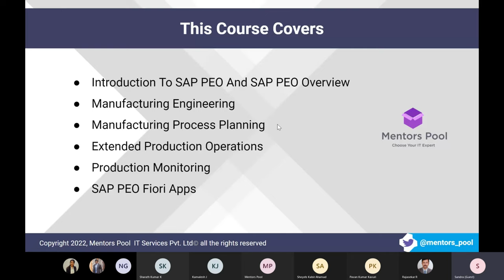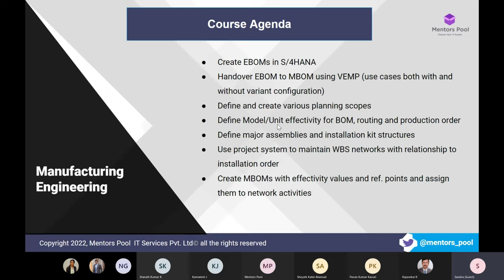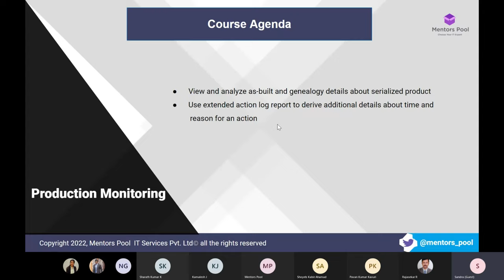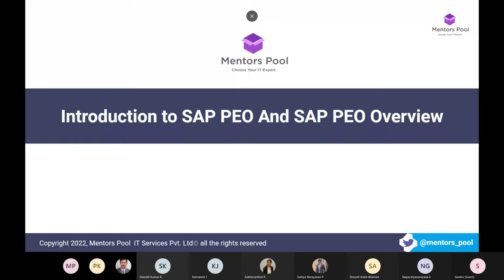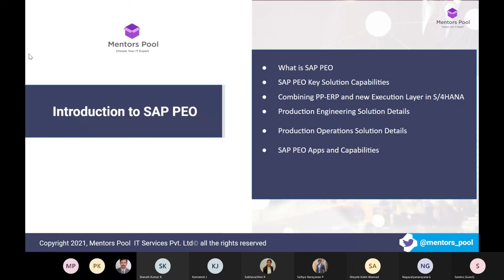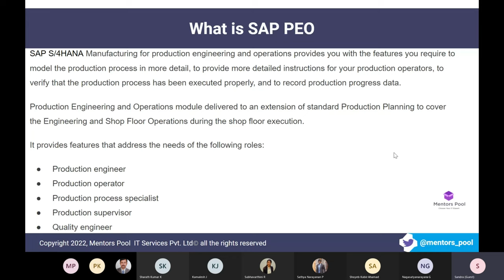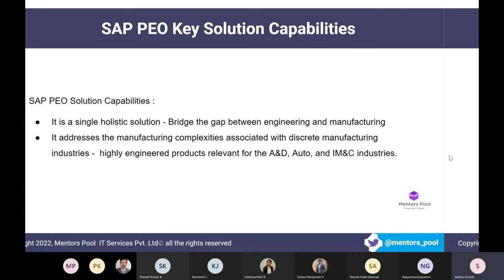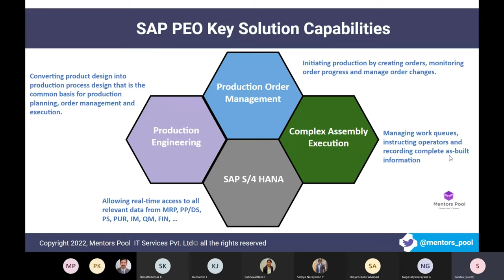SAP PEO ( Production Engineering & Operation ) | Session 1 | Mentors Pool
In this session we have covered overview on SAP PEO

What is SAP PEO ( Production Engineering & Operation ) ?

SAP S/4HANA Manufacturing for production engineering and operations (PEO) provides you with the tools you need to handle highly engineered and complex products.
PEO provides the features you need to model the production process in detail, provide detailed instructions for your production operators, verify that the production process has been executed properly, and record production progress data. It provides the flexibility you require to incorporate engineering changes even if the production process has already started and offers comprehensive change impact analysis. Its modern shop floor user interface integrates everything that operators need to perform their work and quickly deal with any issues they encounter.

Agenda of this Lecture

1-What is SAP PEO
2-SAP PEO Key Solution Capabilities
3-Combining PP-ERP and new Execution Layer in S/4HANA
4-Production Engineering Solution Details
5-Production Operations Solution Details
6-SAP PEO Apps and Capabilities